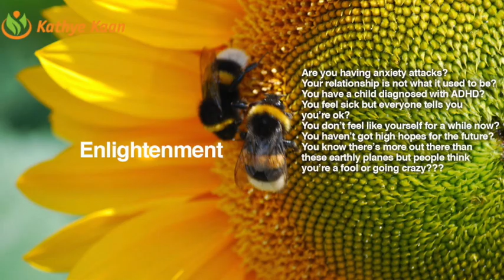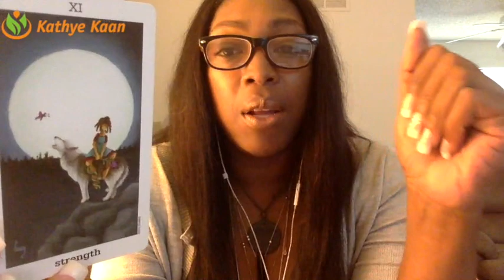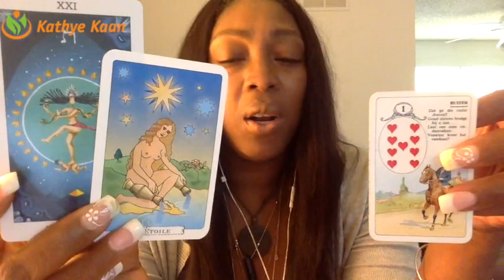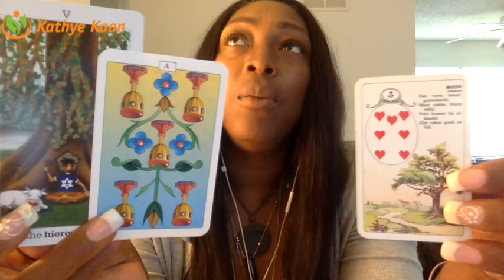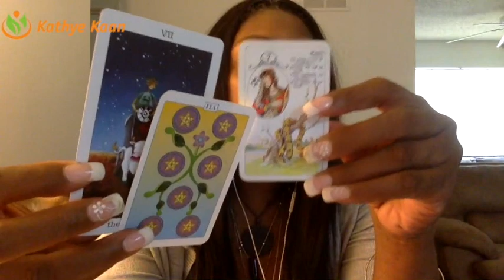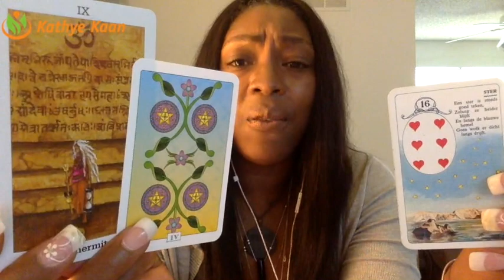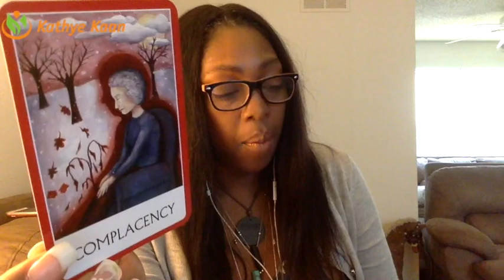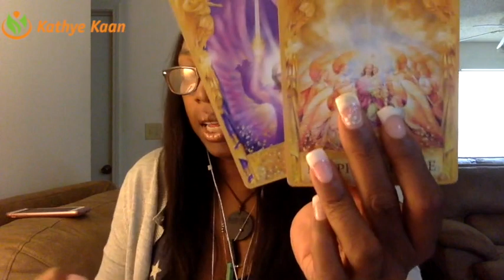LEO VIRGO HAPPY BIRTHDAY Reading Psychic Tarot Horoscope | Week 34 | 21 - 27 August